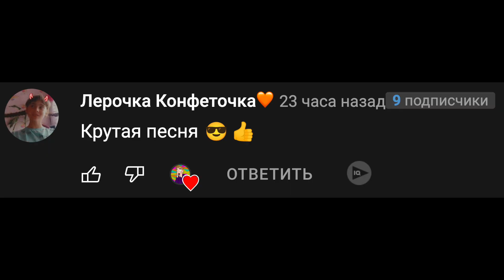Песня Клип СОНИК ГОРКА ПОЖИРАТЕЛЬ Rasa ПЧЕЛОВОД ПАРОДИЯ Про scp горку соника экзе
Песенка про соника и эйсипи горку пожиратель которые стали одним целым и теперь выходят на охоту!

Соник Горка пожиратель
Убегайте он предатель
Быстрый соник теперь злой
Горка пожиратель стой

Соник Горка пожиратель
Убегайте он предатель
Горка пожиратель стой

Очень страшный злой дуэт
Соник с горкой ну уж нет
Вместе им дружить никак нельзя
Зло творят людей пугают
Доброты они не знают
Люди убегайте я то знаю

Эй эй эй эй соник и Горка
Эй эй эй эй они так злобны
Эй эй эй эй от них бегите
И себя скорей спасите

Соник Горка пожиратель
Убегайте он предатель
Горка пожиратель стой

Соник Горка пожиратель
Убегайте он предатель
Горка пожиратель стой